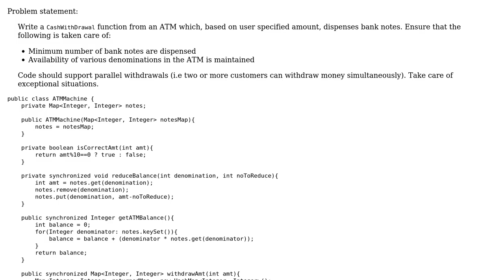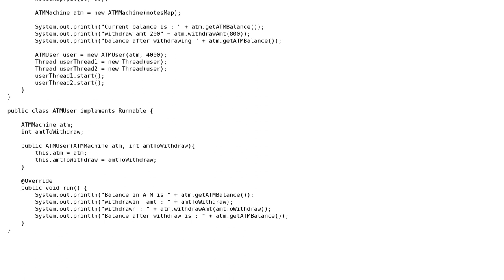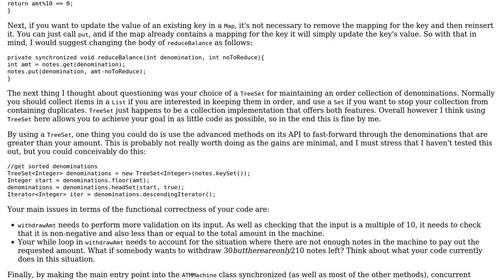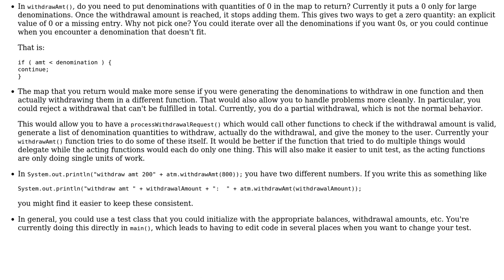Code Review: ATM problem using collections (2 Solutions!!)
Code Review: ATM problem using collections

With thanks & praise to God, and with thanks to the many people who have made this project possible! | Content (except music & images) licensed under CC BY-SA | Music | Images & others | With thanks to user mehta user Jamal user Brythan user avik and the Stack Exchange Network Trademarks are property of their respective owners. You are responsible for your own actions.